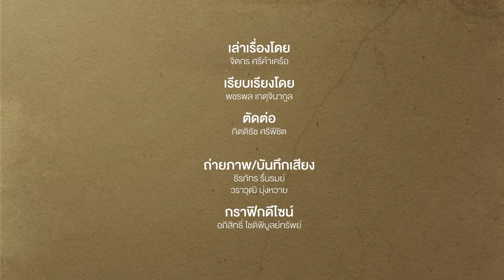Football : "กอด" สิ่งเล็กๆ ที่ยิ่งใหญ่ ที่คล็อปใช้สร้างความสำเร็จ | Footballista EP.892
MainStand : หลังการประกาศปิดฉากชีวิตการเป็นผู้จัดการทีมลิเวอร์พูลของเยอร์เกน คล็อปป์ หลังจบฤดูกาล 2023/24 แน่นอนว่าเรื่องนี้ได้สร้างความตกตะลึงไปยังวงการลูกหนังทั่วโลก โดยเฉพาะกับบรรดาแฟนคลับหงส์แดง

ปฏิเสธไม่ได้เลยว่าอารมณ์สุขปนเศร้าของเหล่าเดอะ ค็อป ที่มีต่อคล็อปป์นั้นเกิดขึ้นแบบนานัปการ นั่นเพราะกุนซือชาวเยอรมันผู้นี้เข้ามาจารึกประวัติศาสตร์หน้าใหม่ให้สโมสรมากมาย ภายใต้การจัดการ วางแผน ตลอดจนแนวคิดอันเป็นเอกลักษณ์เฉพาะตัว

โดยหนึ่งในแนวทางที่เยอร์เกน คล็อปป์ เลือกนำมาใช้กับทีม โดยเฉพาะกับนักเตะสโมสรแบบรุ่นต่อรุ่น ก็คือการกระตุ้น พร้อม ๆ กับการมอบกำลังใจให้ในรูปแบบของการ "กอด"

การกอด เกี่ยวข้องกับคล็อปป์ และเหล่าสตาร์เร้ด แมชชีน ได้อย่างไร ติดตามไปพร้อม ๆ กันกับ Main Stand